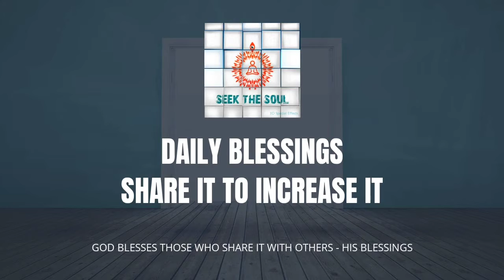Daily Blessings|327|Let every thought , word & action become Yogyukt & YuktiYukt in Godly way .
When we are  yogyukt aour all thoughts , words & actions become yuktiyukt ( pleasant & beneficial ) for all . Why is it important and what is the meaning of being yogyukt ? Let us explore it here .

Om Shanti .
Divine Love